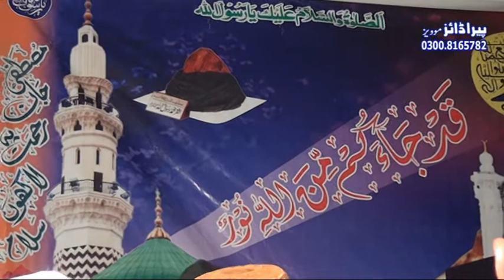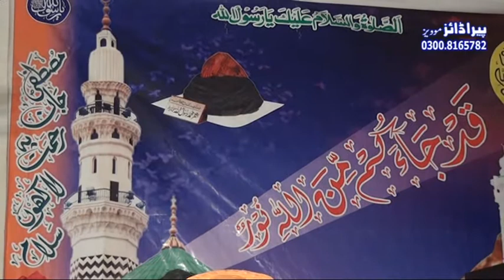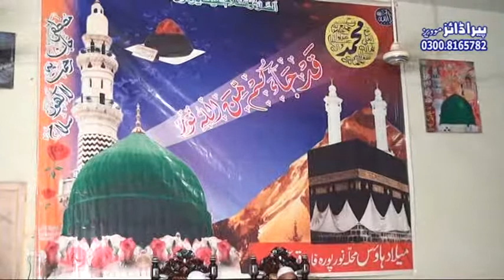New Byan{2017} fida Hussain shah in Farooq abad